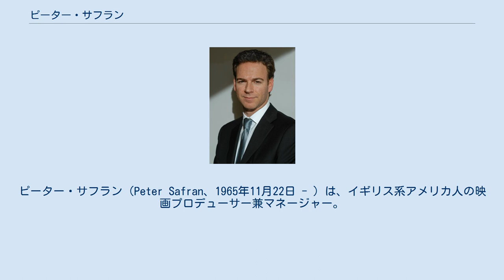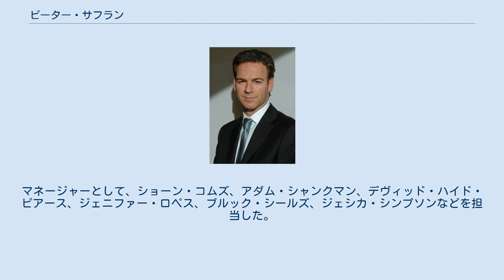ピーター・サフラン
ピーター・サフラン（Peter Safran、1965年11月22日 - ）は、イギリス系アメリカ人の映画プロデューサー兼マネージャー。
 イギリスで育ったサフランは、プリンストン大学を卒業し、ニューヨーク大学・ロー・スクールでJ.D.を取得した。
ニューヨークで企業弁護士として働いた後、UTAのアシスタントになった。
 ゴールド・ミラー社のマネージャーとなり、1998年まで在籍した。
その後、ブリルスタイン-グレイ社のマネージャーを5年間務め、2003年にブリルスタイン-グレイ・マネージメント社の社長に就任した。
社長として、ブラッド・ピット、ジェニファー・アニストン、アダム・サンドラー、ニコラス・ケイジ、コートニー・コックスなど200人以上の顧客を抱える同部門の日常業務の責任者となった。
兄のタッド・サフランが映画『The Long Weekend』を執筆し、ピーターがプロデュースした。
2006年にBrillstein-Greyを退社すると、The Safran Companyを立ち上げ、すべての顧客リストを持っていった。
マネージャーとして、ショーン・コムズ、アダム・シャンクマン、デヴィッド・ハイド・ピアース、ジェニファー・ロペス、ブルック・シールズ、ジェシカ・シンプソンなどを担当した。